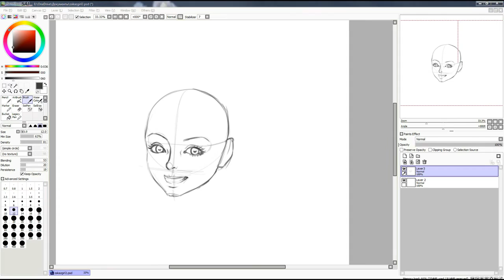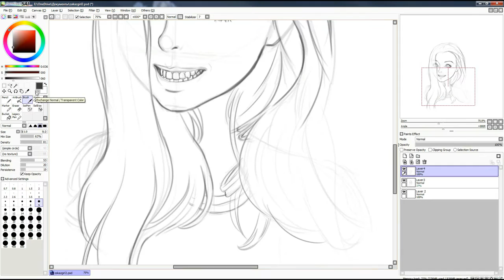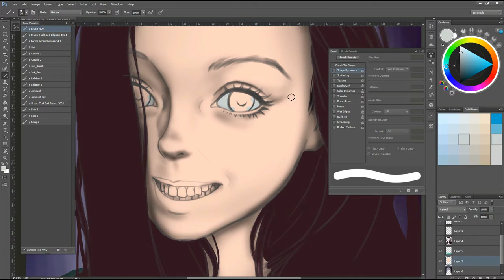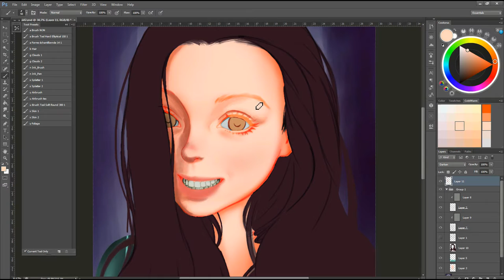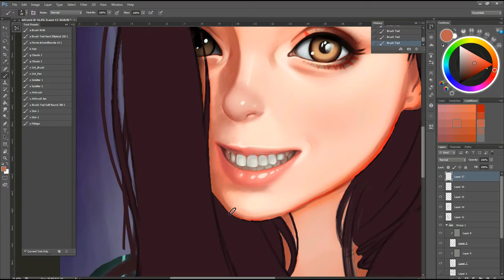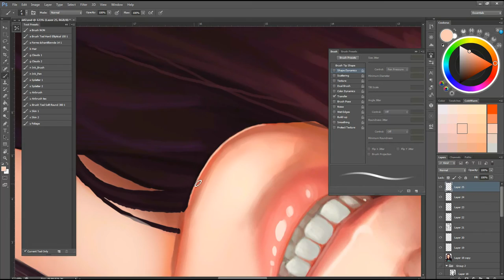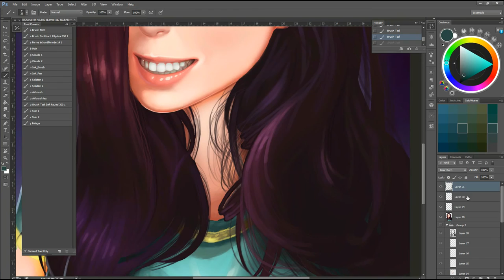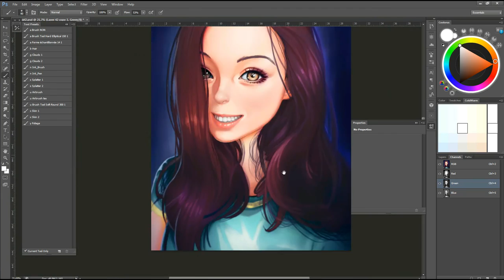Digital painting - Speed process 2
Tools:
Wacom Intous pro S; Paint Tool SAI; Adobe Photoshop CS6

Progrmm for record video:
Hyper Cam.